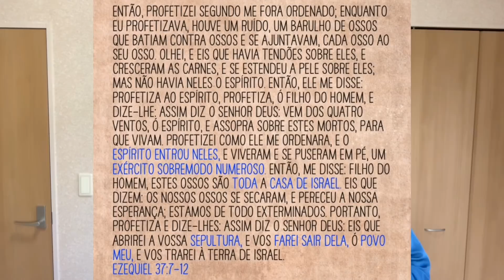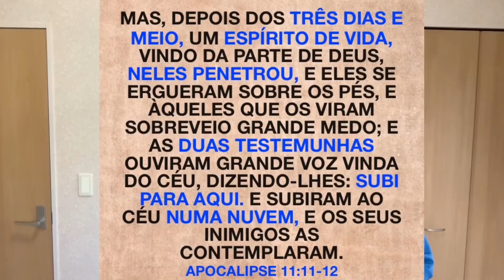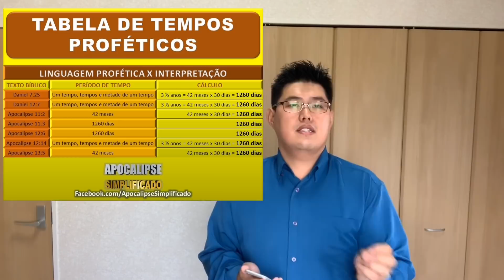Vale dos Ossos Secos e As Duas Testemunhas.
✓ BAIXAR a Apostila do Seminário APOCALIPSE SIMPLIFICADO está totalmente Revisada | BAIXE

Então, profetizei segundo me fora ordenado; enquanto eu profetizava, houve um ruído, um barulho de ossos que batiam contra ossos e se ajuntavam, cada osso ao seu osso. Olhei, e eis que havia tendões sobre eles, e cresceram as carnes, e se estendeu a pele sobre eles; mas não havia neles o espírito. Então, ele me disse: Profetiza ao espírito, profetiza, ó filho do homem, e dize-lhe: Assim diz o SENHOR Deus: Vem dos quatro ventos, ó espírito, e assopra sobre estes mortos, para que vivam. Profetizei como ele me ordenara, e o espírito entrou neles, e viveram e se puseram em pé, um exército sobremodo numeroso. Então, me disse: Filho do homem, estes ossos são toda a casa de Israel. Eis que dizem: Os nossos ossos se secaram, e pereceu a nossa esperança; estamos de todo exterminados. Portanto, profetiza e dize-lhes: Assim diz o SENHOR Deus: Eis que abrirei a vossa sepultura, e vos farei sair dela, ó povo meu, e vos trarei à terra de Israel. Ezequiel 37:7-12

Mas, depois dos três dias e meio, um espírito de vida, vindo da parte de Deus, neles penetrou, e eles se ergueram sobre os pés, e àqueles que os viram sobreveio grande medo; e as duas testemunhas ouviram grande voz vinda do céu, dizendo-lhes: Subi para aqui. E subiram ao céu numa nuvem, e os seus inimigos as contemplaram. Apocalipse 11:11-12